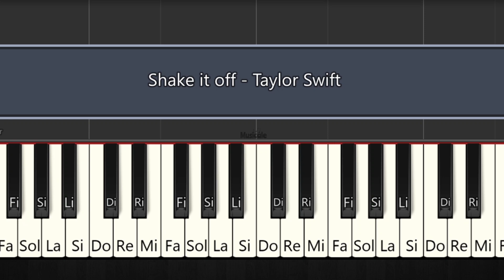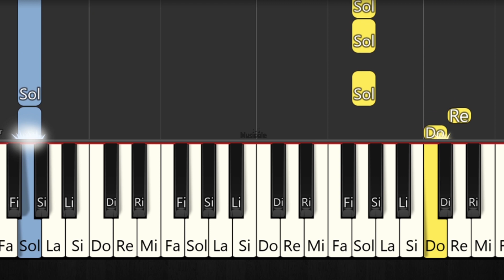Taylor Swift - Shake It Off - TUTORIAL PARA PIANO FÁCIL